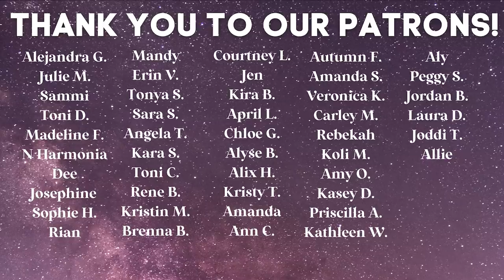Postpartum Psychosis: My Traumatic Birth Story And Postpartum Experience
Jordan shares her traumatic birth story as well as her experience with postpartum psychosis.

Send us mail:
Jordan & McKay